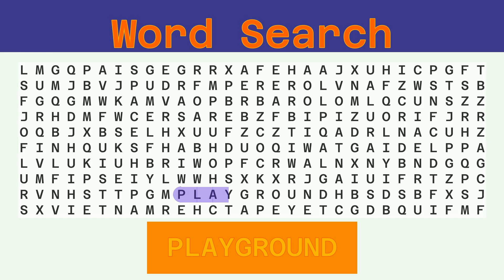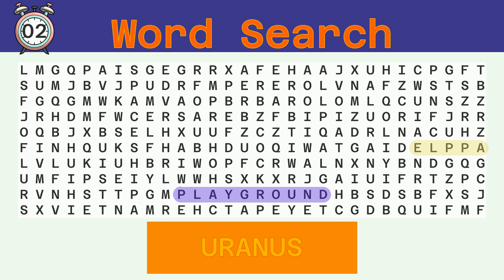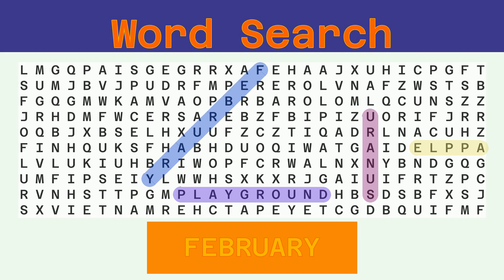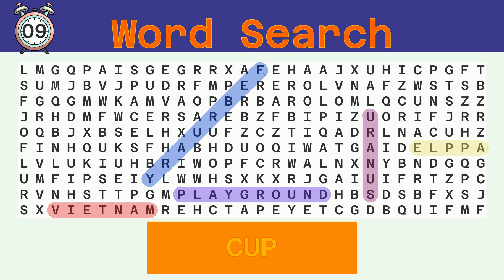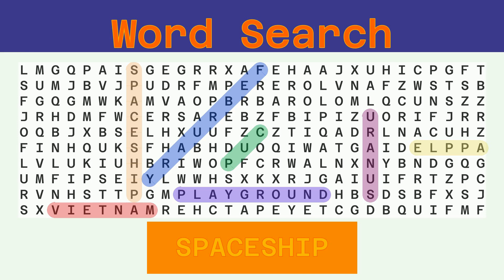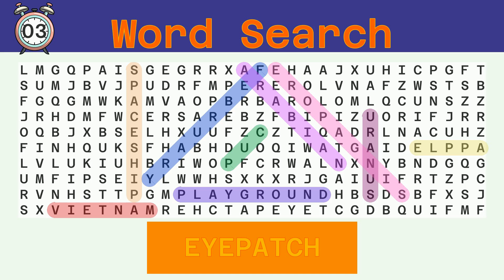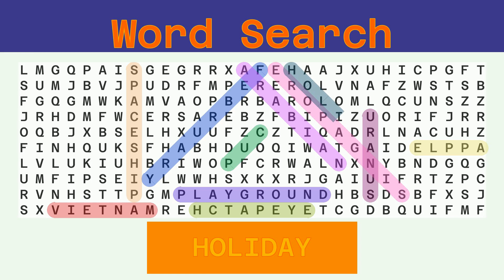Word Search - Challenge 07/02/2023 - Hard - Random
Words to find:
PLAYGROUND, APPLE, URANUS, FEBRUARY, VIETNAM, CUP, SPACESHIP, ARABIAN, SINGAPORE, EYEPATCH, HOLIDAY,

Answer:
00:30 PLAYGROUND
01:09 APPLE
01:43 URANUS
02:18 FEBRUARY
02:55 VIETNAM
03:31 CUP
04:03 SPACESHIP
04:41 ARABIAN
05:17 SINGAPORE
05:55 EYEPATCH
06:32 HOLIDAY